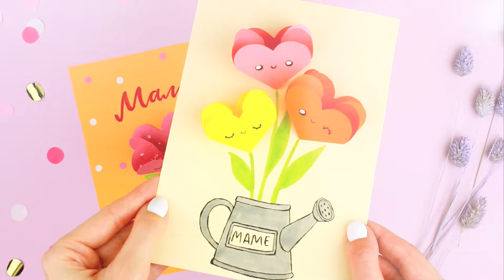DIY ОТКРЫТКА с цветами для МАМЫ на День Рождения | Mother's day card ideas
Делаем милую открытку с цветами из бумаги на 8 марта, день рождения для мамы, бабушки или подружки! Цветочек открывается и внутри можно написать поздравление, комплименты или перечислить другие приятности о маме, бабушке или подружке! Делается эта открытка просто и быстро! Так что давайте скорее сделаем ее вместе и порадуем свою семью и друзей!
Нам понадобится:
- основа для открытки 20х15 см (половина плотного или альбомного листа)
- 1 или 3 листа бумаги 10х10 см для цветочков
- маркеры и ручки
- ножницы и клей